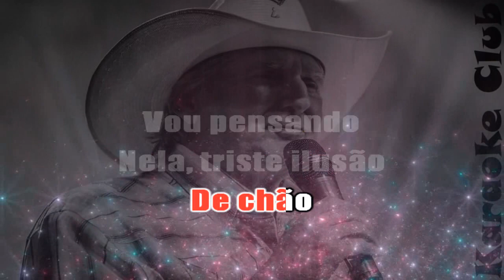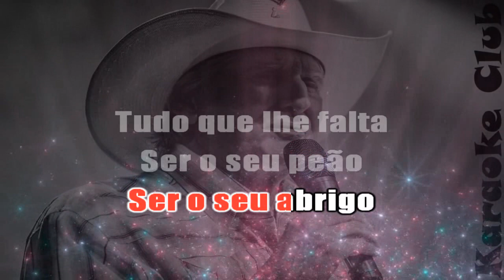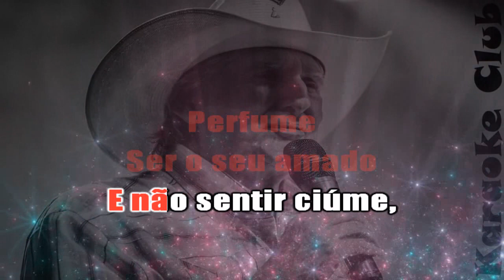SERGIO REIS - PEÃO DE BOIADEIRO ( KARAOKE )